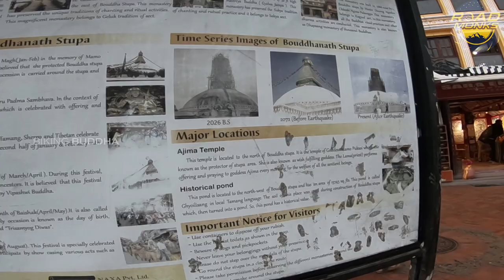BOUDHA STUPA: ഏറ്റവും വലിയ സ്റ്റുപായുടെ വിശേഷം.. ലാലേട്ടന്റെ സ്വന്തം ഉണ്ണികുട്ടനെയും പരിചയപ്പെടാം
LARGEST STUPA IN NEPAL
AFFECTED BADLY DURING THE EARTH QUAKE

Boudhanath is a stupa in Kathmandu, Nepal. Located about 11 km from the center and northeastern outskirts of Kathmandu, the stupa's massive mandala makes it one of the largest spherical stupas in Nepal. The Boudha Stupa dominates the skyline; it is one of the largest stupas in the world,

The stupa is a historical pilgrimage site for all the Buddhists around the world. It was built right after the demise of Lord Buddha during the 5th century AD in the reign of King Manadev (464-505)AD and is the world largest Chhyorten. The stupa was built using many kilograms of gold for decoration.

TO GET THERE:
By Taxi: Hiring a taxi to Boudhanath is the easiest and most common form of tourist transport. You can get a taxi anywhere from Kathmandu or from Thamel to Boudhanath costs which costs around 400 rupees. ...
By bus: For more adventure you can take a mini-van bus from Kathmandu city.

THEN WE MET MR SIDDHARTH LAMA - who played a charming innocent role in a major hit movie named YODHA with one of the finest actors that Mollywood has prduced - SHRI MOHANLAL. we went to meet him at his coffee shop, though he was busy ensured that we got some valuable time of him. went back through memories of his experience in the ovie with LALETTAN and he still wishes he will get to act with him once again someday.

we want unnikuttan to be back on the screen with our swantham lalettan!